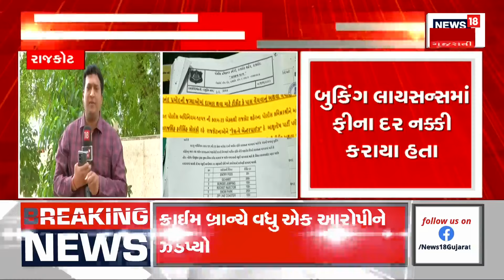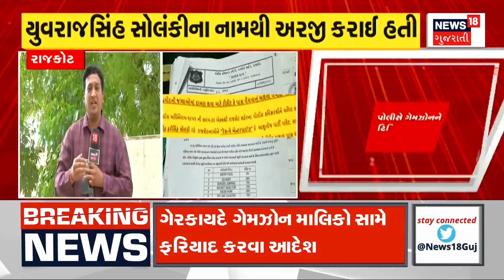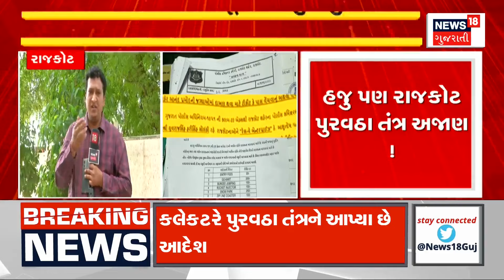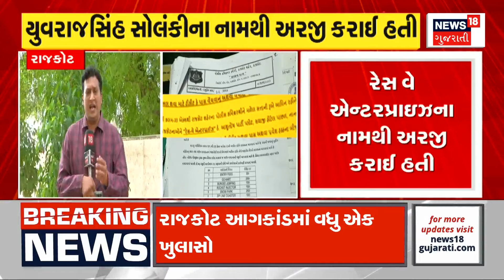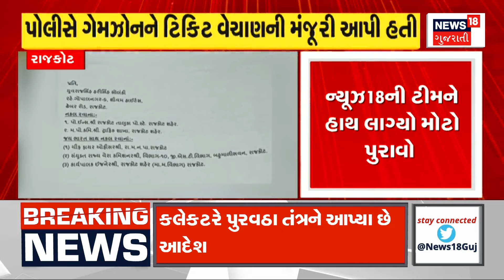Rajkot Fire Tragedy :રાજકોટ અગ્નિકાંડમાં અત્યાર સુધીનો સૌથી મોટો ખુલાસો | Gujarati Samachar | News18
After the fire in the Rajkot TRP game zone, now there is evidence that the police have sanctioned the fee for the games of the game zone.

રાજકોટ TRP ગેમ ઝોનમાં લાગેલી આગ બાદ હવે પોલીસે ગેમ ઝોનની ગેમ્સની ફી માટે મંજુરી આપી હોવાનો પુરાવો સામે આવ્યો છે.